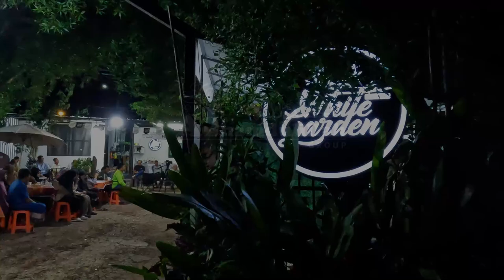AH 3805 ความจริง โดย อาจารย์อะห์หมัด ก้อพิทักษ์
09.08.66 @ บ้านสวนสีขาว บ้านบังบี
ถนนคลองสิบ-สิบสี่ หนองจอก กรุงเทพฯ

Tel & Line iD :
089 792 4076 (ดาวุด)
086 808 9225 (อับดุลการีม)
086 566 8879 (อนัส)
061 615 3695 (มุสตอฟา)
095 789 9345 (อามีน)
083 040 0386 (ฟูอาด)